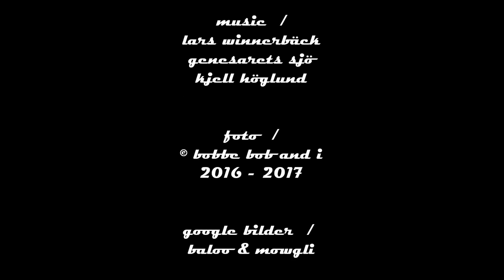state of art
fade away to country of detachment

licentia poetica
licentia poetica, ett uttryck som vanligen syftar på de avsteg från det gängse språkbruket som skalden tar sig rätten till i rytmens eller rimverkans intresse eller för att nå en högre uttryckskraft: ”jag längtar marken, jag längtar stenarna där barn jag lekt”.

coincidentia oppositorum
coincidentia oppositorum, tanken att alla motsatser i grunden sammanfaller.

identitetsfilosofi
identitetsfilosofi, benämning dels på det sista stadiet i Schellings filosofiska utveckling, dels – mera allmänt – på ett tänkande som allmänt håller före att allt i grunden är ett och detsamma.

2017  © bobbe bob and i  -  state of art  2017